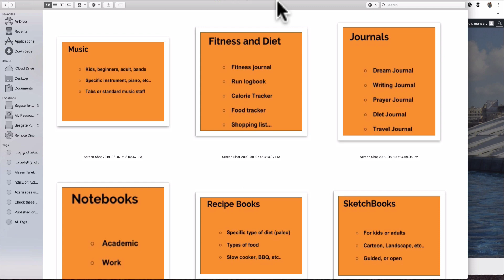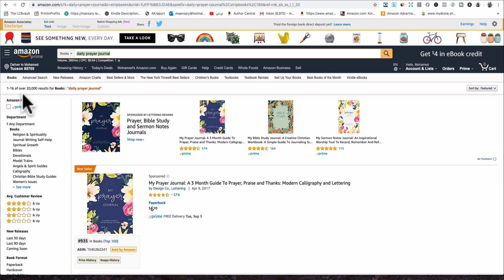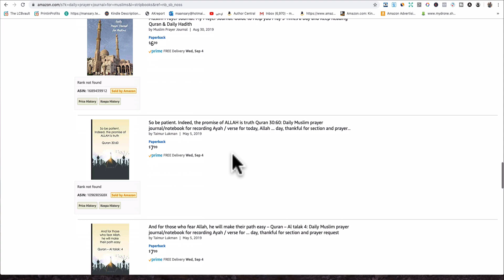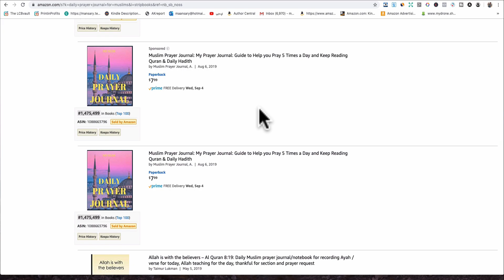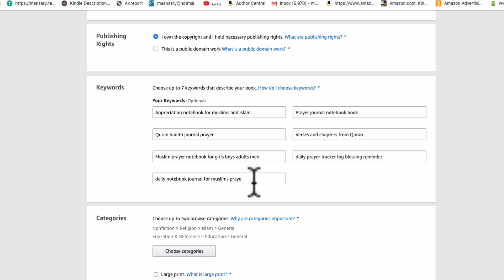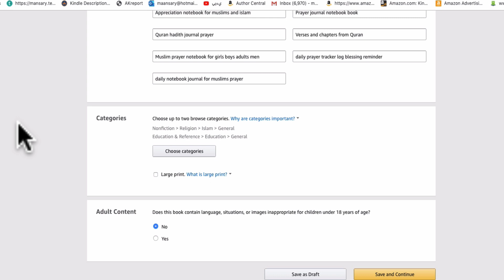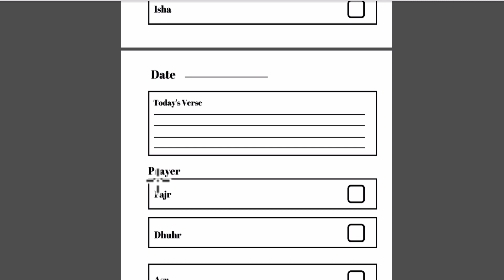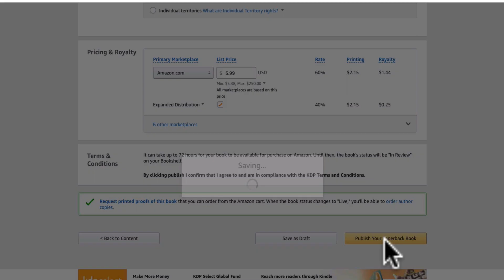كيندل: ما معنى كتب ذات محتوى قليل؟ ما الأنواع؟ خطوات نشر الكتاب خطوة بخطوة